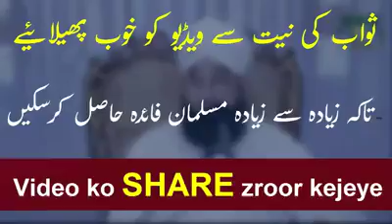Raza saqib khobsorar biyan